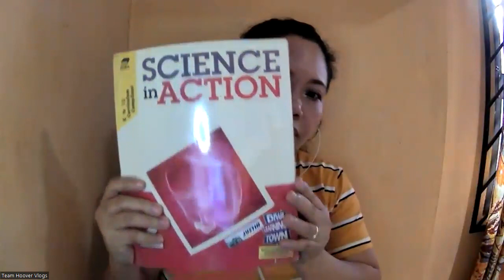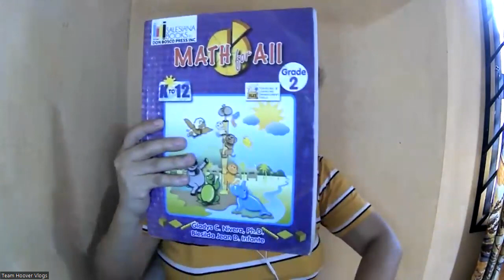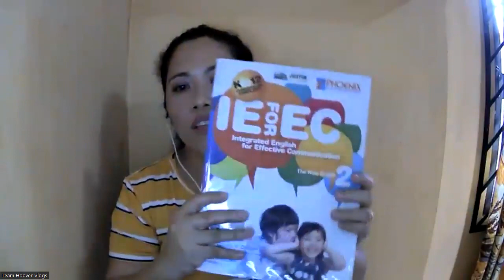Homeschooling Preloved Books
Hi Momsh, here is one of  my tipid tips for homeschooling.
buying reploved books with minimal markings.